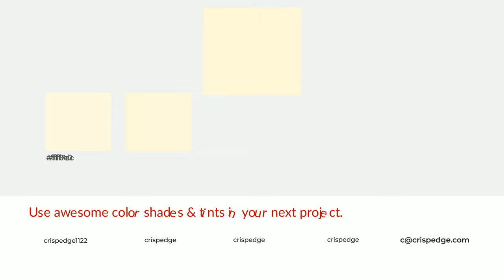Shades & Tints of Alluring Light color fff7d8 A Cool Yellow color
Shades of Alluring Light color fff7d8 Cool Shades of Alluring Light color with Yellow hue for your project!

Shades
Hex e2dbc0

Tints
Hex fff7dc